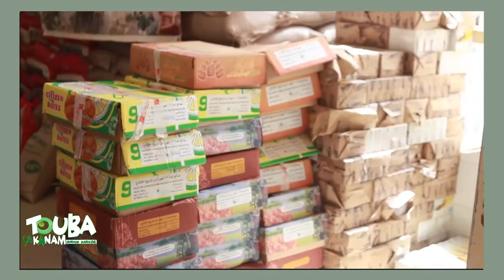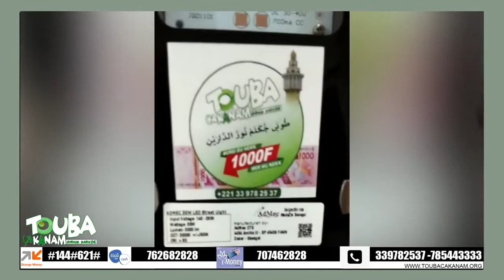VIDEO : LES REALISATIONS DE TOUBA CA KANAM ENTRE 2017 - 2018